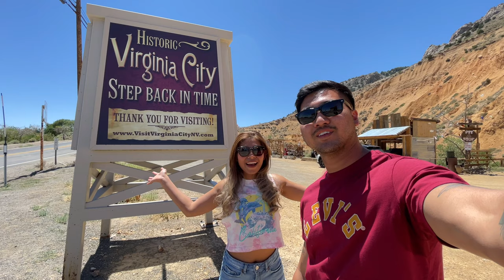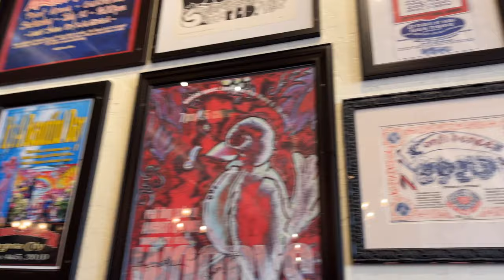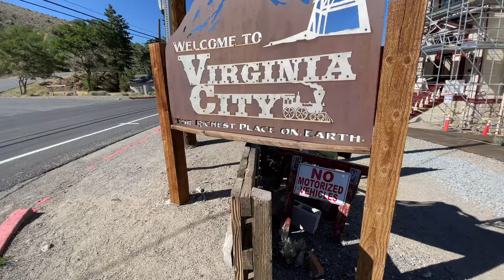เดินเที่ยวเมืองเก่ายุคขุดทอง | Virginia City, Nevada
พาไปชมเมืองเก่าในรัฐ Nevada เป็นอดีตเมืองขุดทอง

Music